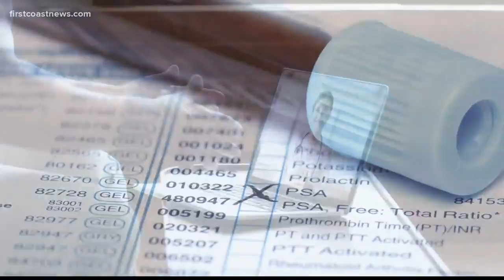Buzz: Cancer may be going untreated because people staying away from doctor's office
If you are due for your yearly physical then it's best not to reschedule, experts say.